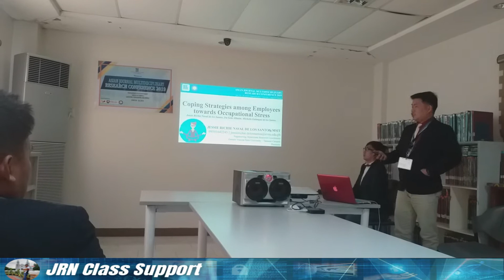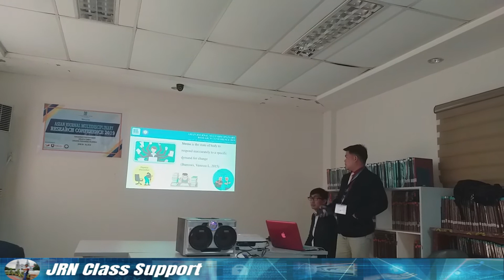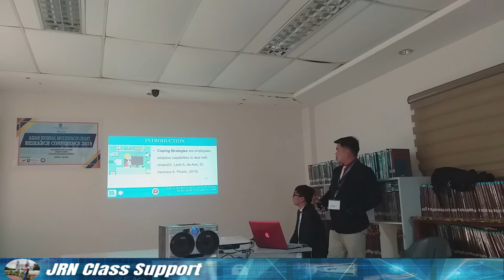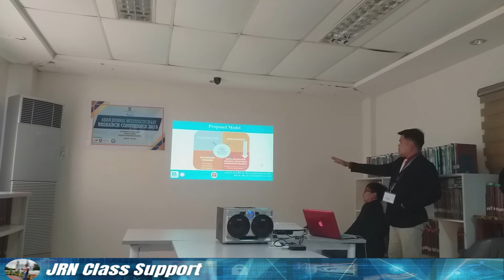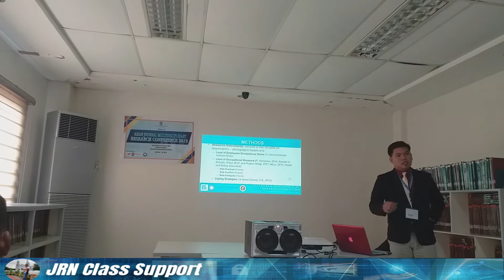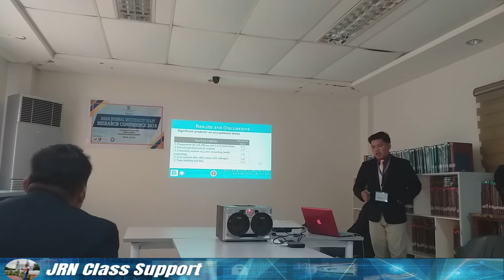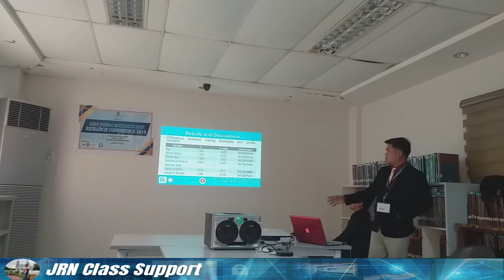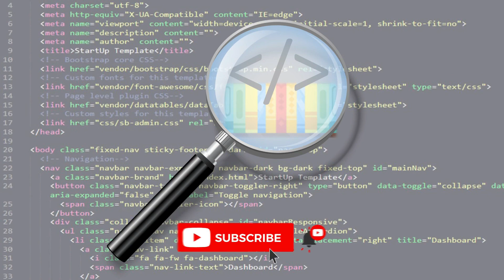(Mentoring) First Time International Research Paper Presentation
Research Paper Presentation Mentoring. First time attending an international research paper presentation. Quite uneasy during the presentation as the earlier presenter was an IELTS instructor  :D :D :D.